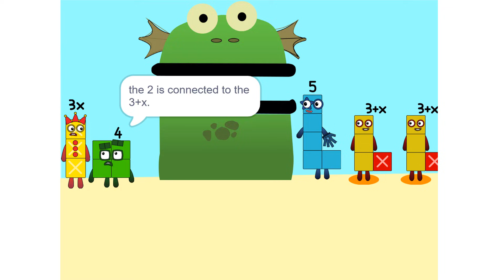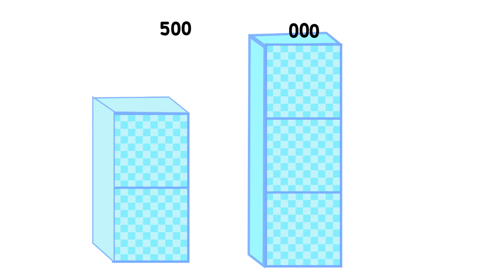Numberblocks Math: Numberblocks Series 7 | Numberblocks Series 7 Step Squad | LEVEL 2 | #759